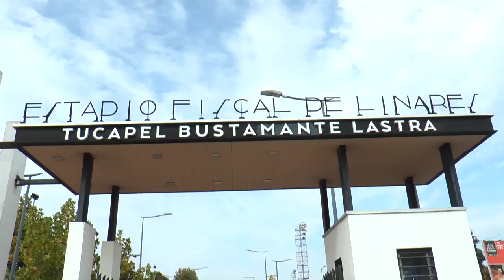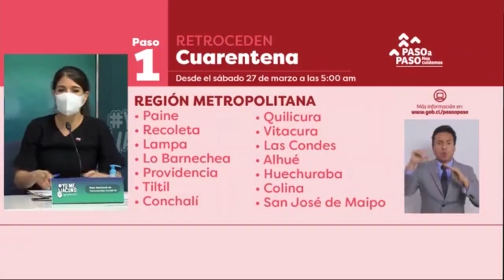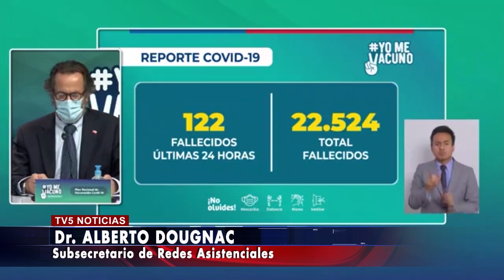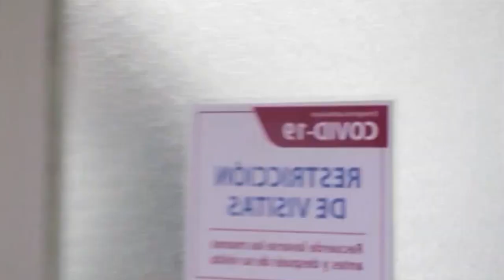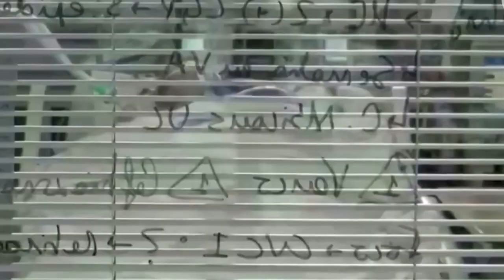TV5 Noticias Linares - Marzo 25 de 2021